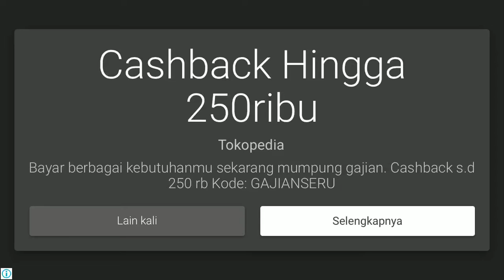Smash road part 2